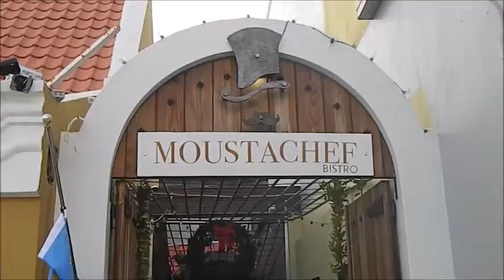Aruba day 4